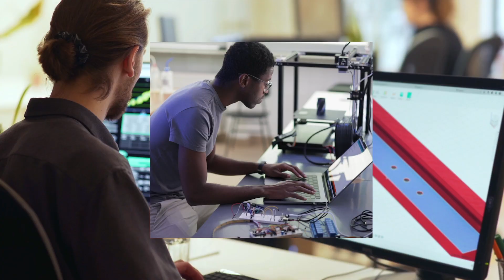Autamme löytämään supervoimasi työelämässä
Autamme päivittäin tuhansia ihmisiä löytämään määräaikaisia ja vakituisia työtehtäviä.

Kaltaisesi osaajat muokkaavat työllään huomisen maailmaa. Kutsumme tätä inhimillistä potentiaalia "huManpoweriksi". Kokeneet asiantuntijamme ja rekrytoijamme auttavat sinua löytämään oman voimasi.

Ota ensimmäinen askel: rekisteröi CV:si tai katso kaikki avoimet työpaikkamme: manpower.fi